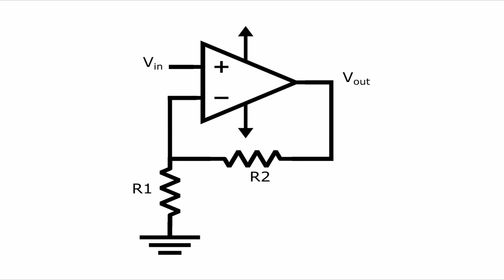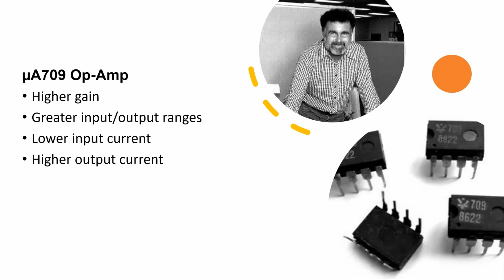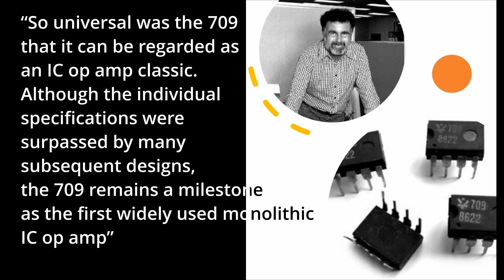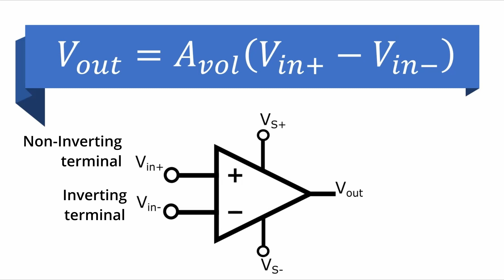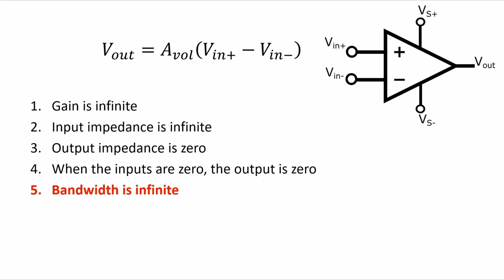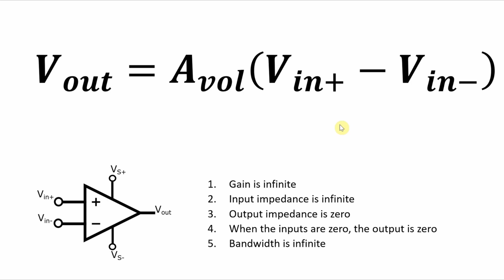Introduction to Operational Amplifiers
The equation describing how an operational amplifier (op amp) makes it seem as if they wouldn't have many uses, but op amps are perhaps the most common and useful analog integrated circuit. This video describe their general equation, gives a bit of history, and outlines some of their uses.